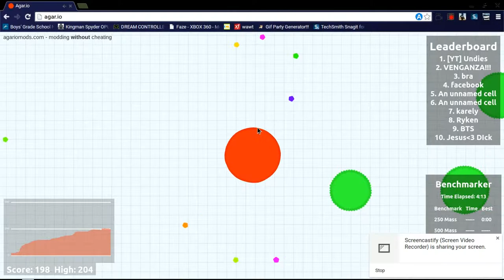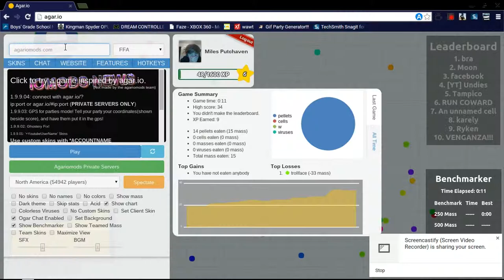Agar.io---- FOREVER UNITED!